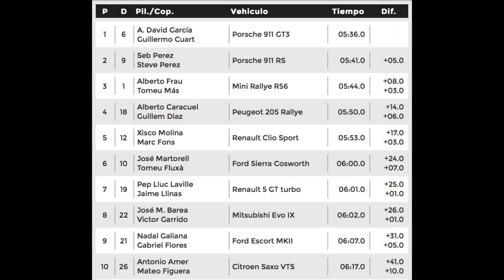Rallysprint Conservas 2020 | Sta Margalida - Sineu | Alberto Frau - MINI Rallye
2ª pasada